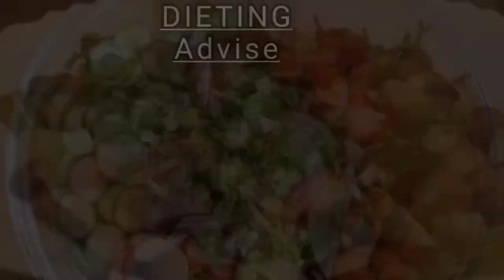COMPOUND LIFTS Explained | The missing key for most gym goers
In this video I'll explain what compound lifts are and why it is essential for every serious lifter out there. Why COMPOUND lifts are superior than isolation exercises. There are few points given in the video to make you understand it's importance.

For any query ask in comments section

For personalized Program (Free of cost) send a dm on Instagram.